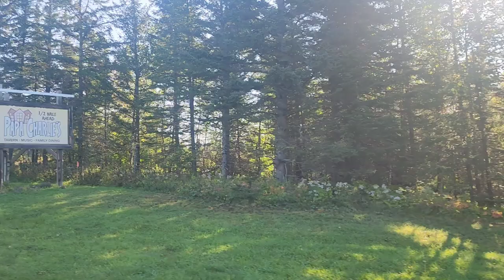Lutsen Mountains Gondola Experience with 360 View | Maynard Family Vlog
Our last day in Duluth was an epic experience! Check this out!

Discounts;
Sendwave Remittance App download to App store and Playstore get $10 discount use code "JENTSIE" . . Send money to the Philippines if you are from USA, CANADA, EUROPE ( UK, FRANCE, ITALY, SPAIN & IRELAND). They have great rates and ZERO TRANSACTION FEE FOREVER!